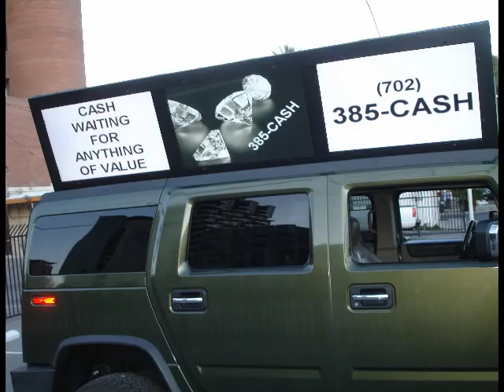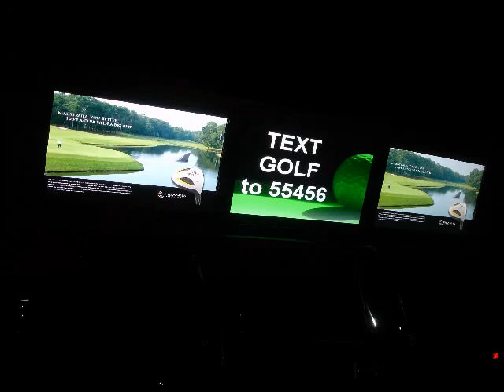Sports Advertising Business Oppoortunity - New Franchise Opportunity Available - 2013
Home Based New Franchise opportunity FOR SALE
New Business Opportunity for 2013,  2014
Available in USA US Europe Canada Asia Australia
Mobile HD High Definition Multi-Screen Ad Advertising Vehicles
Mobile Digital Billboard Trucks & Kiosks